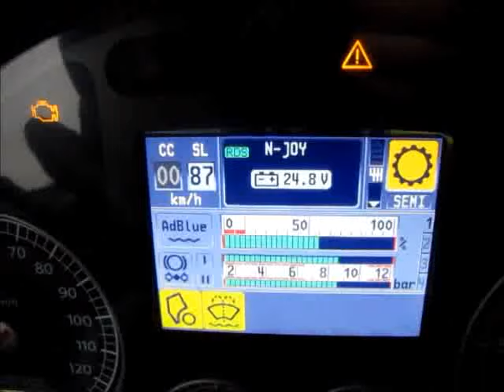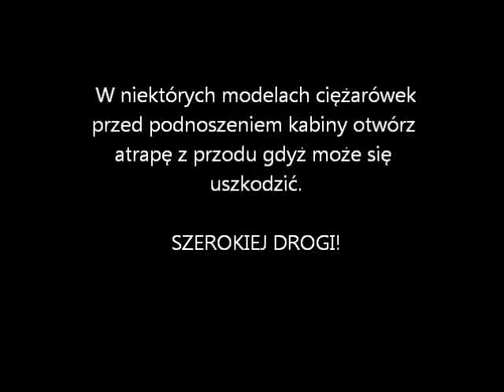Podnoszenie kabiny Iveco Stralis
Podnoszenie kabiny w ciężrówce Iveco Stralis. Przy podnoszeniu kabiny w ciężarówce najwięcej pracy jest wewnątrz kabiny. Trzeba pozbierać wszystkie przedmioty znajdujące się na desce rozdzielczej jak również te które mogą podczas podnoszenia ulec przemieszczeniu. Ciężkie przednioty mogą uderzyć w szybę i robić ją. Nie można zapomnieć również o schowkach i zabezpieczyć wszystkie znajdujące się w nich przedmioty przed przemieszczeniem. Po zabezpieczeniu wszystkiego samo podnoszenie jest formalnością i zajmuje niewiele czasu.